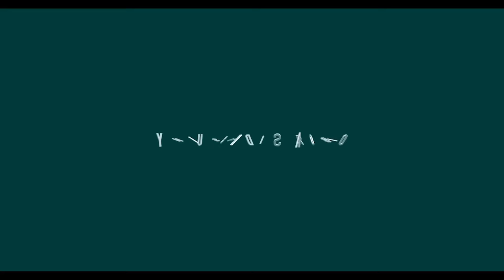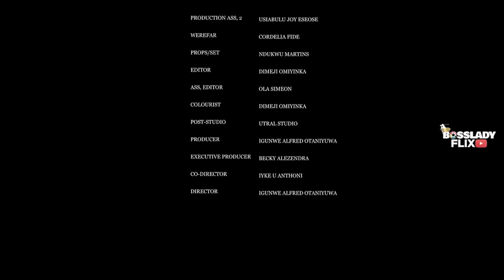MY HUSBAND IS A ROBOT - new EDDIE WATSON, ETINOSA, SCARLET GOMEZ 2023 EXCLUSIVE NOLLYWOOD MOVIE